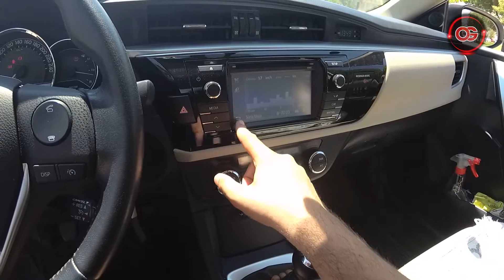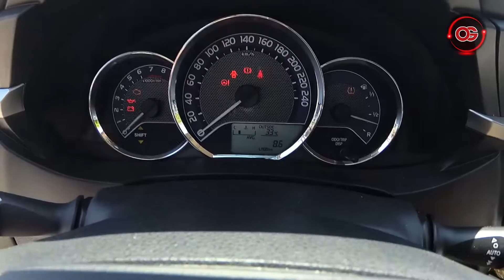EN BABA ARABA! | 2013 Toyota Corolla 1.6 Advance Test Sürüşü | OtoGrafi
Bu videoda Toyota Corolla'yı inceledik. Keyifli Seyirler...

0:00 Giriş
0:25 Dış Tasarım
1:55 Bagaj
2:29 İç Mekan
6:41 Test Sürüşü
9:24 WASTED :)
9:37 Test Sürüşü
16:03 Jetta vs Corolla
16:12 Focus vs Corolla
16:43 Focus vs Jetta vs Corolla
17:20 Kapanış